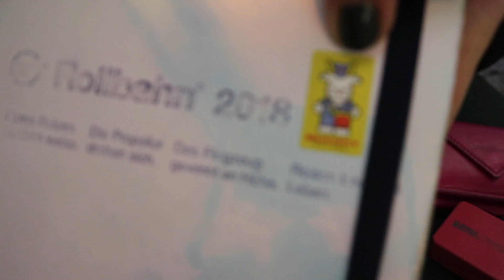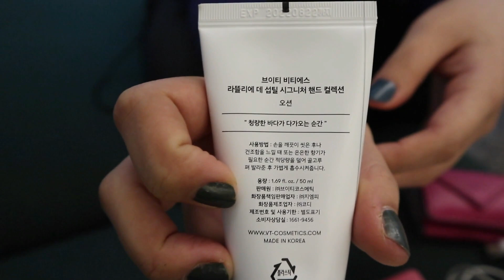【韓国留学生】カフェで友達とバッグ&ポーチの中身を紹介します！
みなさんお疲れさまです、はっちょこです！

今回はリクエストも多かったバッグの中身をご紹介しました〜〜
ポーチの中までしっかりご紹介したのでぜひご覧くださいませ❤︎

最後まで見てくださってありがとうございました！